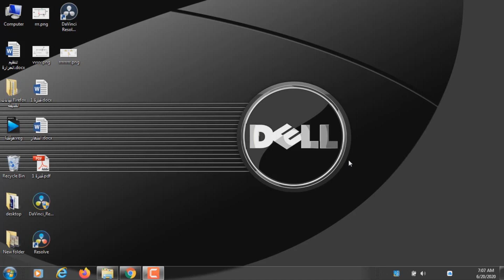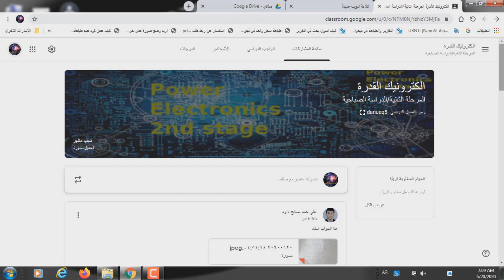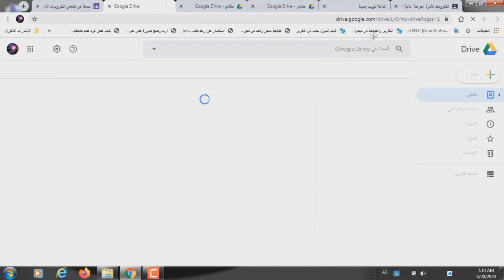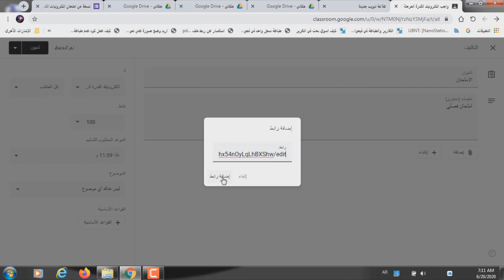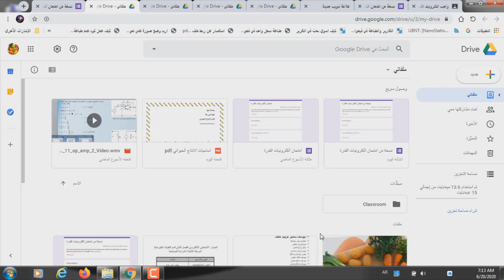حل مشكلة المساحة التخزينية للكوكل درايف في الامتحانات الالكترونية